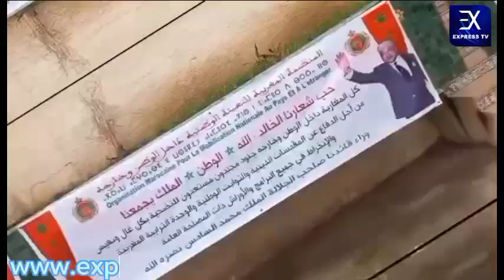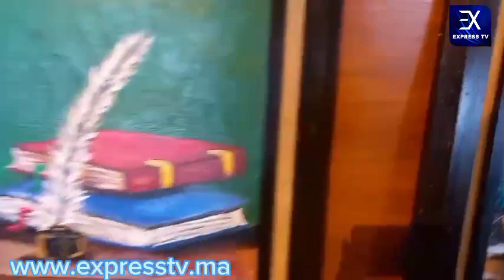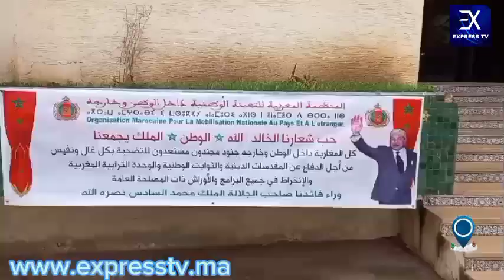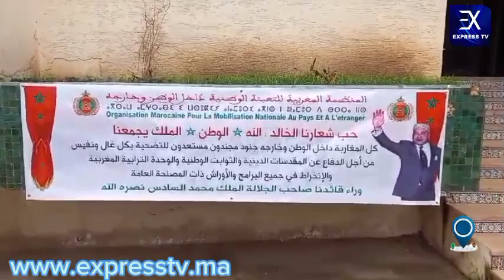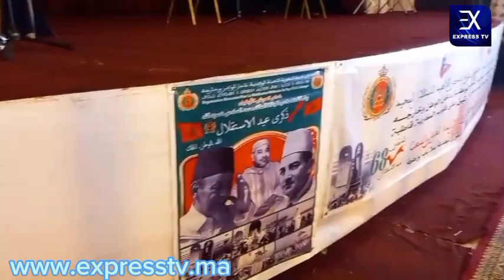تنظيم حفل كبير بمناسبة عيدي"العرش والمسيرة"من طرف المنظمة المغربية للتعبئة الوطنية داخل الوطن وخارجه